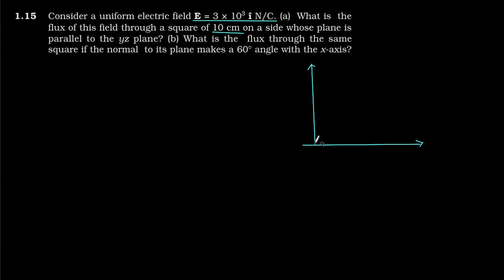NCERT 12th Physics Electric Charges & Fields Q 1.15